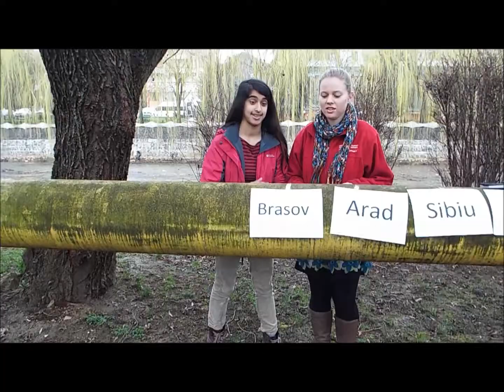Gate towards Education for All